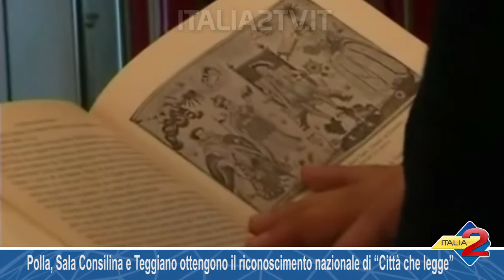Polla, Sala Consilina e Teggiano ottengono il riconoscimento nazionale di “Città che legge”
Polla, Sala Consilina e Teggiano ottengono il riconoscimento nazionale di “Città che legge” 05/06/2018